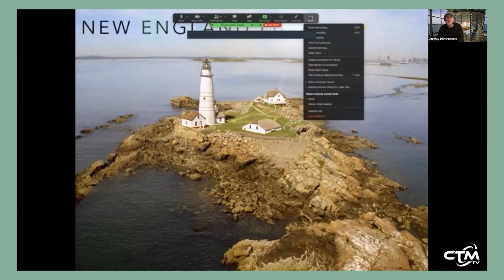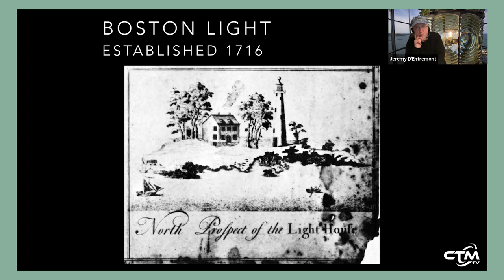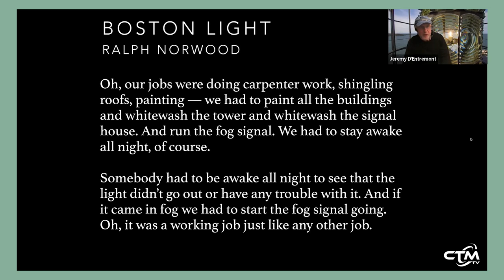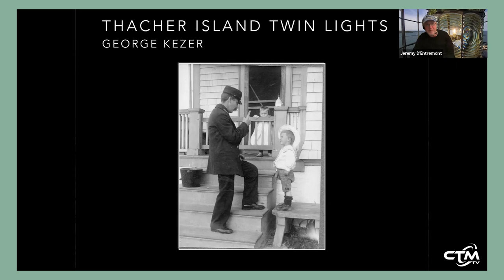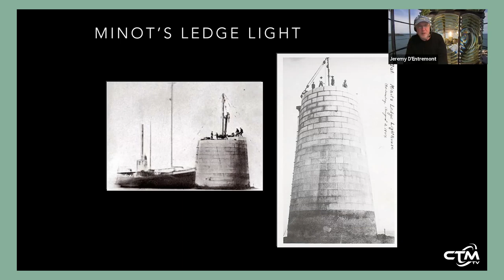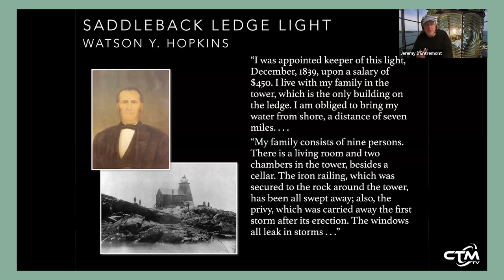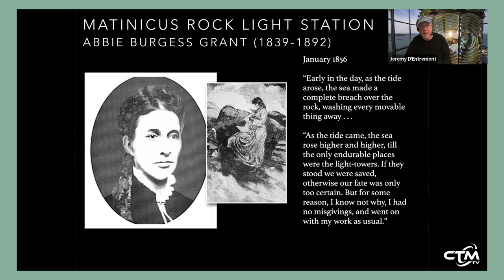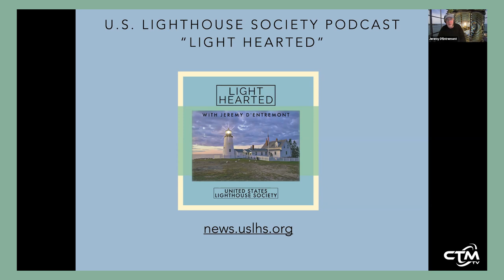Library Hour: New England Lighthouses and the People Who Keep Them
Presented by Jeremy D'Entremonte. Introduced by Jianna Christopher.